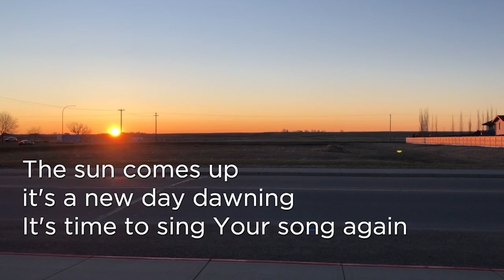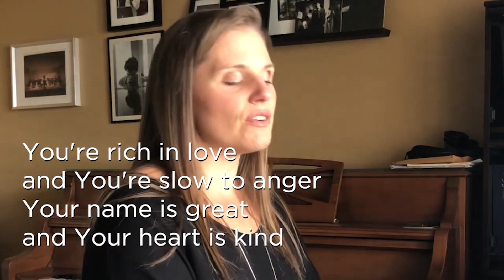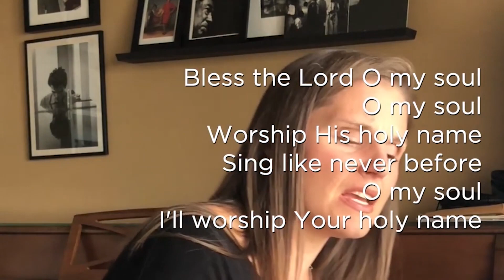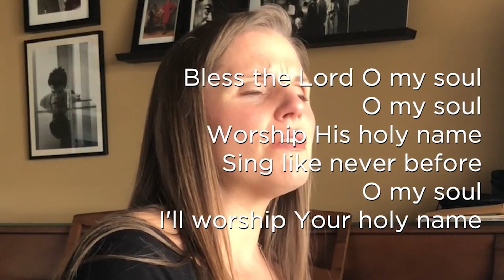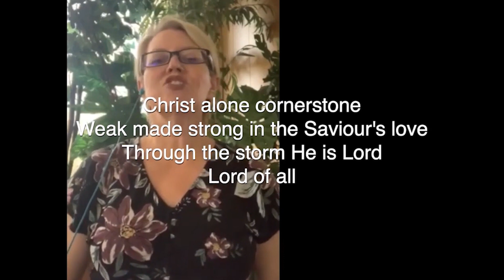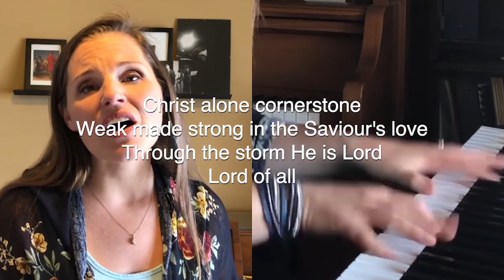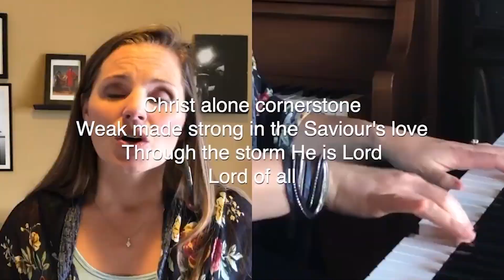June 28, 2020 Service